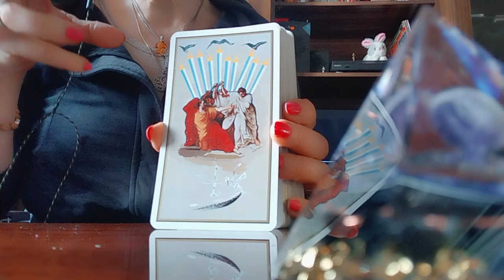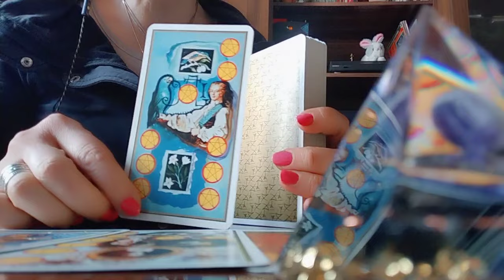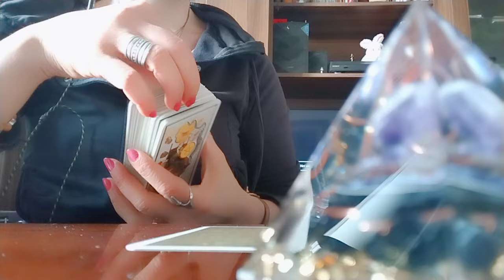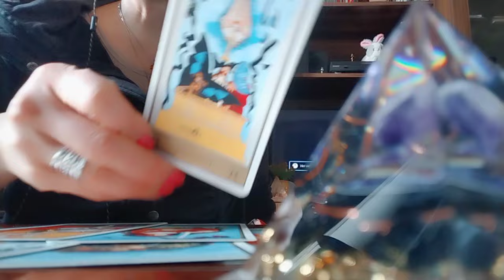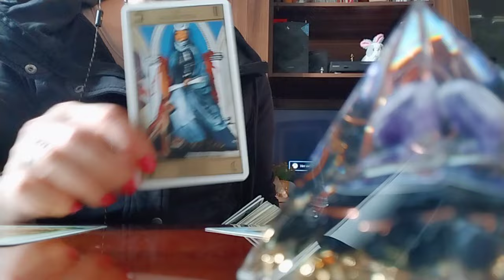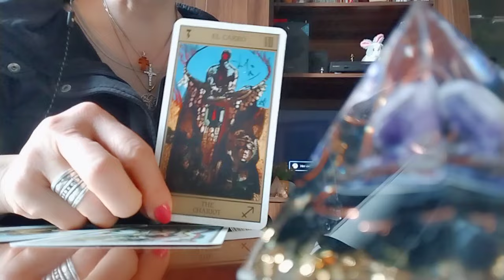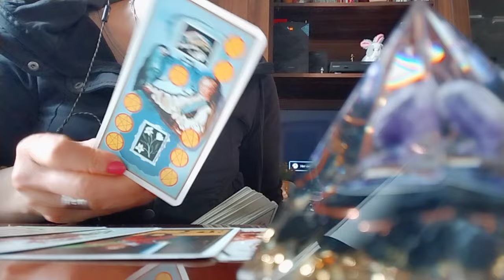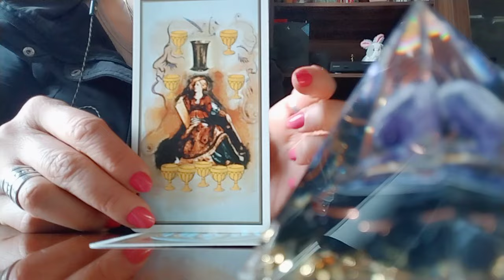ვინ არის ის, ვინც გითვალთვალებთ და არ სურს რომ მის გარეშე გაიხაროთ?!👩‍❤️‍💋‍👨✨😘